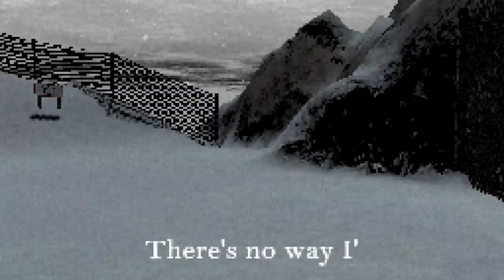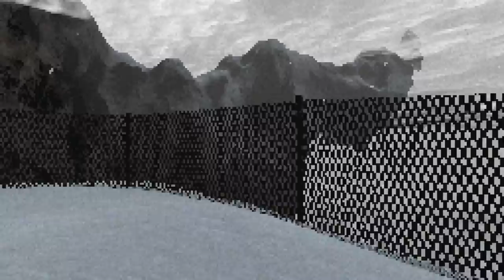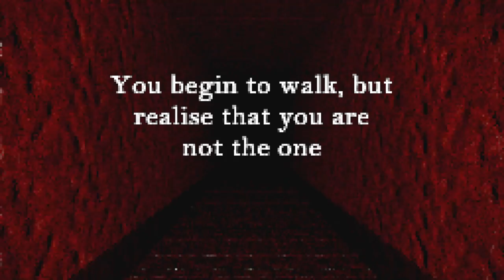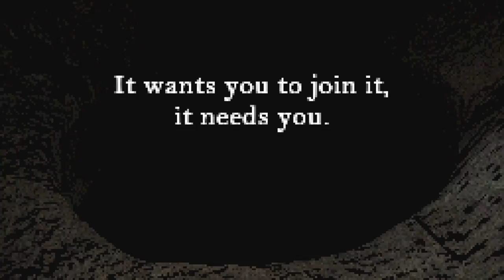They dwell deep beneath the mountain | In the Mountains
I'm never going mountain climbing ever again